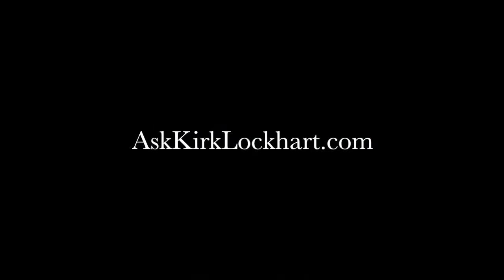The Social Media Strategist of Beverly Hills CA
Social Media Strategist Los Angeles CA is at The Online Media Evangelist. BeverlyHills· SantaClarita, CA · #90210 # 90120

Via/ Free Business Feed Beverly Hills

We serve the higher ends of the sports, entertainment, technology, and real estate industries social media strategies.